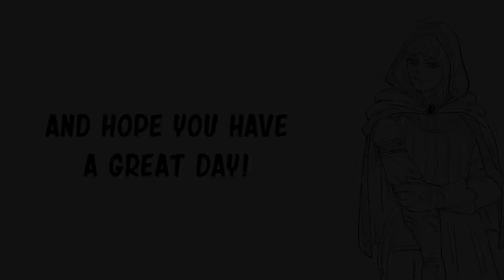Elden Ring Waifu III: Roderika Cute Harem Proposal| Baalbuddy comic dub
Special thank to the voice actor:

Roderika - Lunafreyava